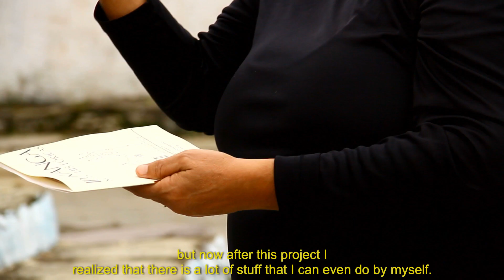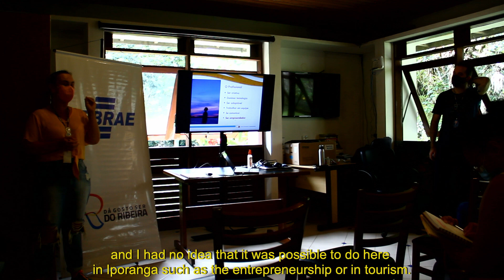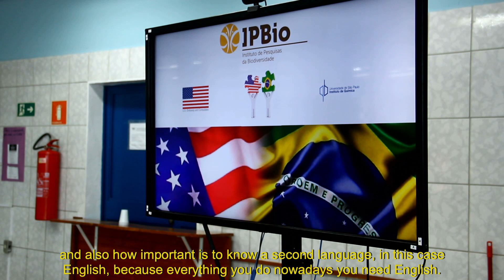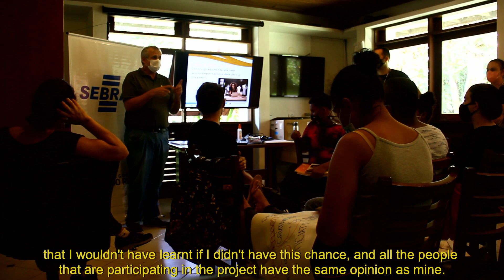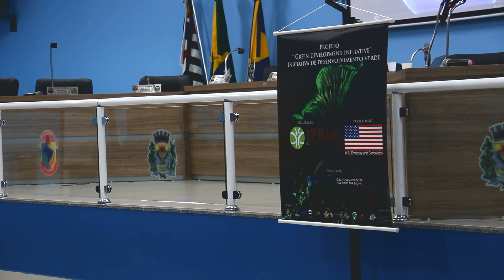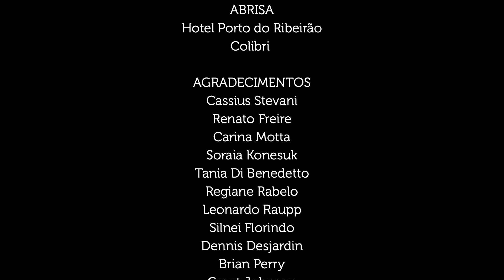Iniciativa de Desenvolvimento Verde: O Futuro de Iporanga | Green Development Initiative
A Iniciativa de Desenvolvimento Verde, realizada pelo IPBio com o patrocínio do Consulado Americano, ofereceu aos jovens de Iporanga, no Vale do Ribeira, uma oportunidade única de explorar a biodiversidade, o ecoturismo, a cultura local e o potencial de suas próprias comunidades. Através de oficinas temáticas e imersões na natureza, esses jovens descobriram as riquezas da região e desenvolveram uma nova visão sobre o futuro sustentável e empreendedorismo local.

Neste vídeo, você vai ver:
Como os jovens de Iporanga estão transformando suas vidas e comunidades através da Iniciativa de Desenvolvimento Verde.
Depoimentos inspiradores sobre as oficinas de biodiversidade, gestão ambiental e turismo sustentável.
A importância de iniciativas educacionais que conectam a juventude à natureza e ao desenvolvimento sustentável.

Apoie o IPBio: Acreditamos no poder da educação para transformar realidades.

-Realização: Instituto de Pesquisas da Biodiversidade (IPBio)
Patrocínio: U.S. Embassy and Consulates
Parceiros: IQ - Instituto de Química - USP, SEBRAE, PETAR, entre outros.
Apoio: Prefeitura Municipal, CPEA, Planeta Trilha, Casarão Gastronomia, Glamping Mangarito, ABRISA, Hotel Porto do Ribeirão, Colibri

Playlist recomendada:
Este vídeo faz parte das playlists Cultura e Comunidades Locais e Educação Ambiental e Divulgação Científica do IPBio.

Agradecimentos Especiais: Cassius Stevani, Renato Freire, Carina Motta, Soraia Konesuk, Tania Di Benedetto, Regiane Rabelo, Leonardo Raupp, Silnei Florindo, Dennis Desjardin, Brian Perry, Grant Johnson, Junior Petar, Tom Cardoso, Leonardo Cardoso, Katia, Duco Birdwatching, Mateus, Tótó - Cachoeira do Meu Deus, Aurinho, Willian, Val Ribeiro, Imran Viroomal, Vitor Hugo, Olavo Petrucci, Amanda Keila, Adriana, Rafael Nunes, Ana Carolina, Isaias Santos, Fernando – Iluminar, Samuel, Janaina Lara, Eloir Camargo.

Alunos Participantes: Agnes Lohana Guimarães de Lima, Alice da Rosa Santos, Ana Laura Mancio da Silva, Ashiley Souza Bispo Ribeiro, Deivison Gomes, Elidiane Moreira, Evelin de Moura, Evelin Rayssa Motta, Gabriele Dias, Giovana Cox, Hugo Aniceto, Jéssica Pontes, Juliana da Silva, Kelvin Rodrigues, Lorena Nuli, Maria Julia Amaral, Mariana Dantas, Matheus Augusto, Odilon Henrique, Patrícia Ursulino, Renata Cristine, Renato da Silva, Rodrigo Dias, Glauber Rodrigues, Vitória Alissa.